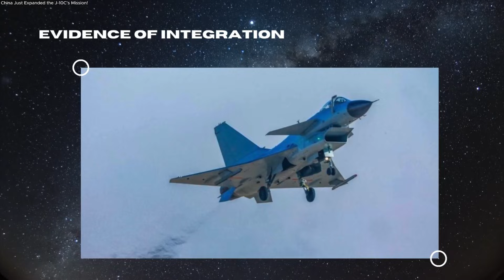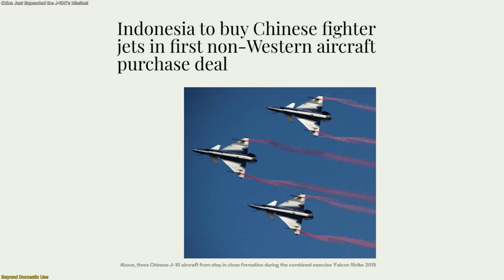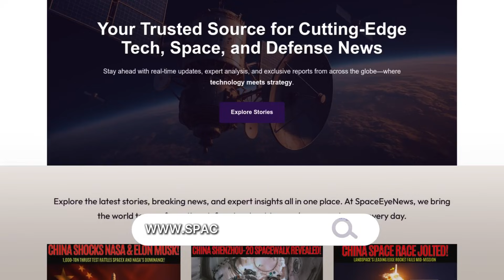China Just Expanded the J-10C’s Mission!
Recent analysis has revealed that China’s J-10C has integrated a compact anti-ship ballistic missile, significantly expanding its mission scope. This development marks a major shift in how lightweight fighters can be used, allowing extended reach and new operational flexibility without relying on much larger aircraft.
In this episode, we explain how analysts identified this integration, what makes this missile pairing so important, and why it represents a broader trend in modern aviation design. Rather than building entirely new platforms, advanced capabilities are now being added through smarter integration and adaptation.
We also explore what this means for future airpower planning, export markets, and the way air forces may prioritize flexibility and efficiency over size alone. This is not just an upgrade—it’s a glimpse into how modern fighters are evolving to meet new demands.